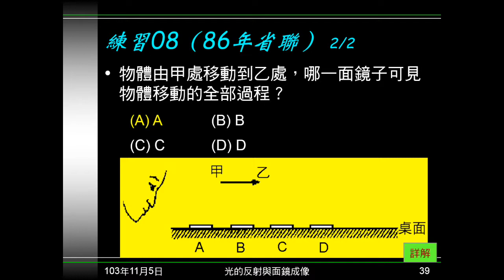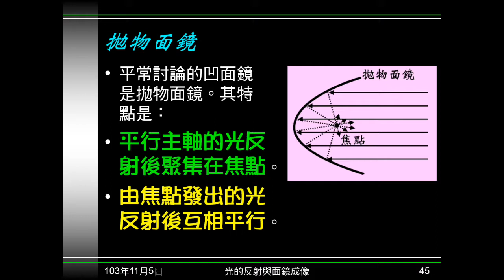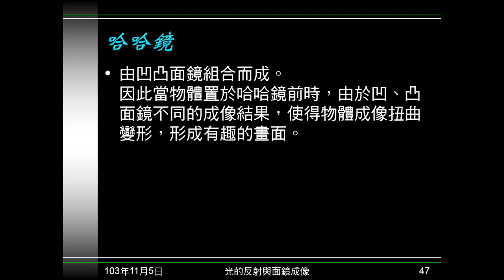103學年國二理化 光13：曲面鏡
說明凸面鏡、凹面鏡的成像，介紹拋物面鏡的性質，簡介哈哈鏡。